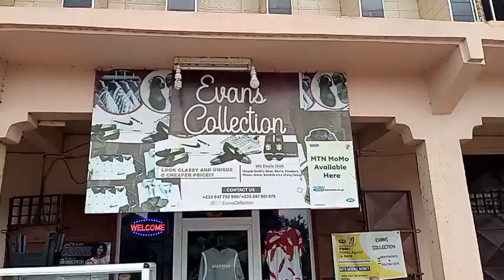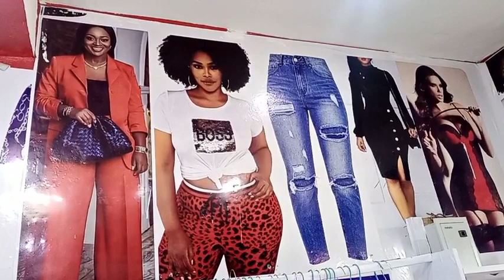How to do advert..